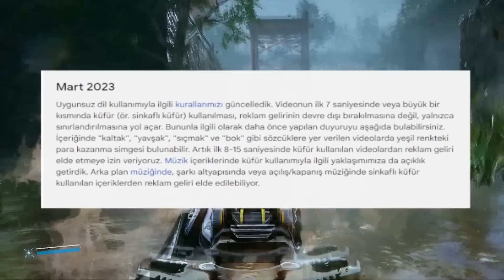YOUTUBE'UN KÜFÜRÜ SERBEST BIRAKMASI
Kripto Destekle ► 0xdcAbDAAFF9E17332e6120bF94b4F3475B2Ab79F1 (MATIC / USDT)